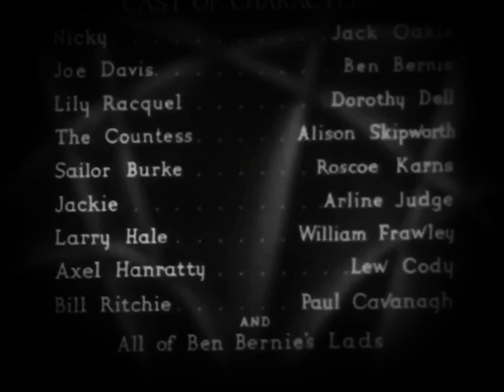Paramount Pictures Logo (1934) (Closing) [with End Credits]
Taken From the end of “Shoot The Works” (1934)